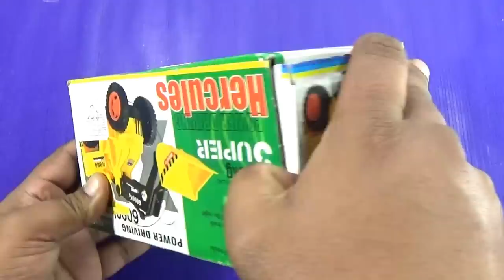RC Trucks Unboxing - RC TOY REVIEW with ToysGuide